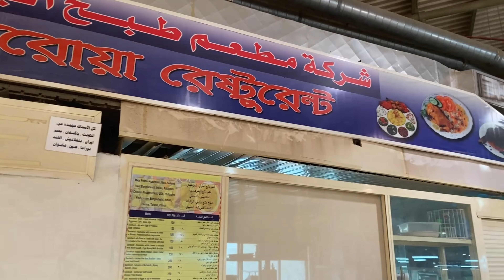Alforda Central Fruits and Vegetables Market Kuwait! Largest vegetable Market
The largest fruits and vegetables whole sale market in Kuwait .Almost all items are available under one roof  within affordable price ranges. Well maintained and neatly organized. Best place to buy veggies and fruits.
Vegetables and fruits mainly from the Hashemite Kingdom of Jordan  and the rest of fruit supplement from the rest of the Arab and foreign countries.